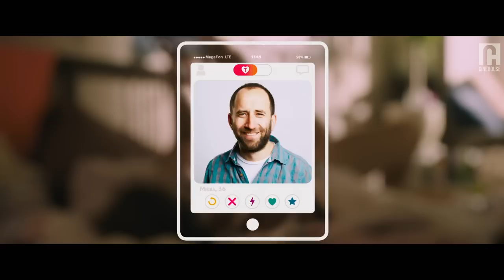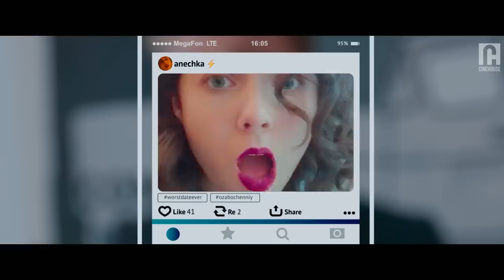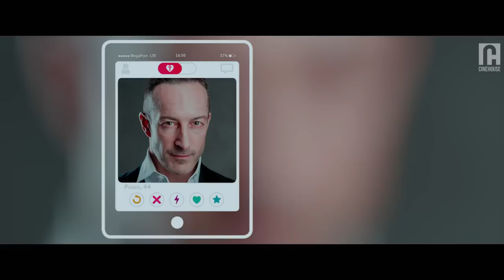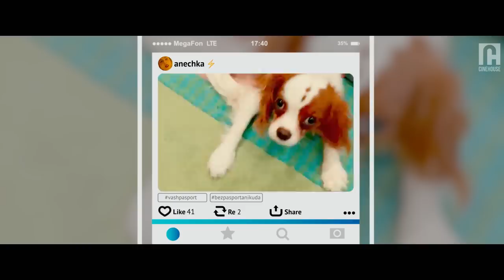She asks her uncle to help her in taking her “purity” | About Love : Adults Only | Part 5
Anechka catches her boyfriend cheating on her in one of the party. She decides to fool around and try not to be in relationship. She signs up for a dating app to have fun and see what happens.

About “About Love : Adults Only” :
Five ordinary people, lost in the sprawling metropolis of Moscow, will cross paths and each will have their own love story to tell.

Directed by Rezo Gigineishvili
Cast:
John Malkovich
Anna Banschikova
Aleksandra Bortich